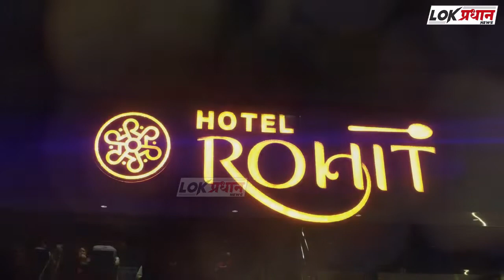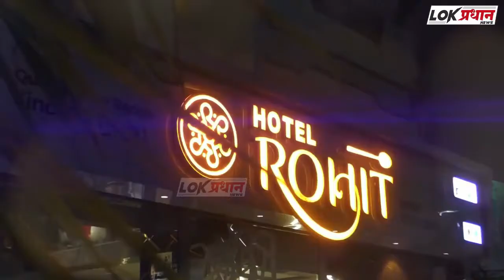रणवीर आलियाचा सिनेमा सुसाट;3 दिवसात मोडला रेकॉर्ड